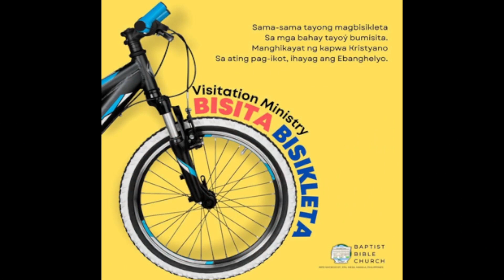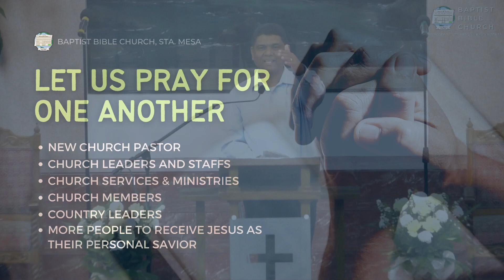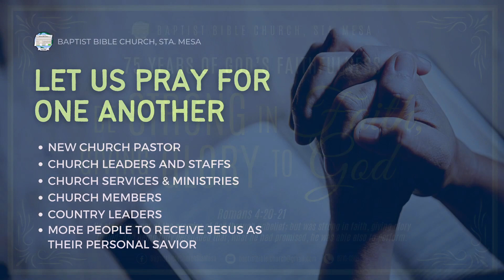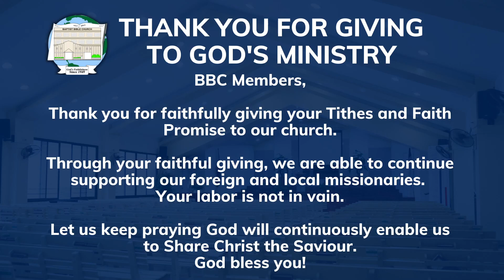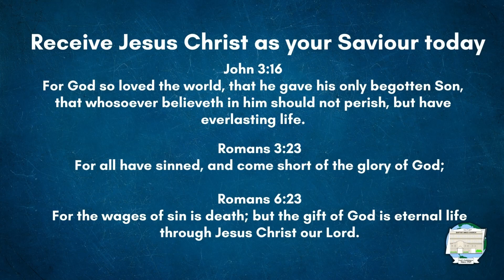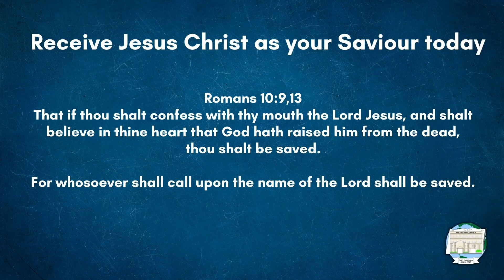February 18, 2024 | Afternoon Worship Service